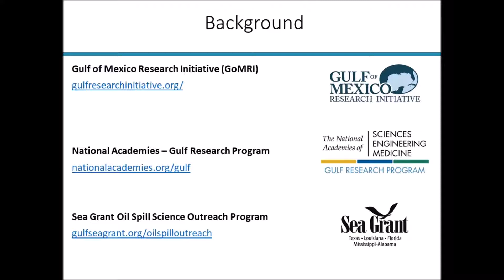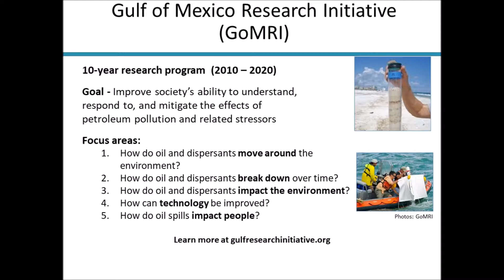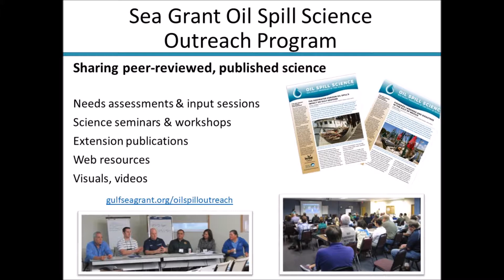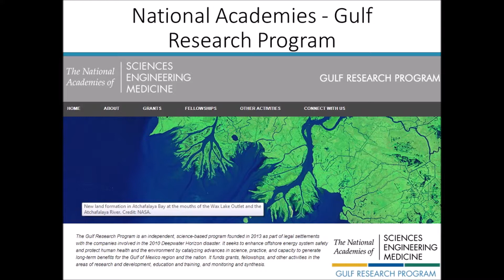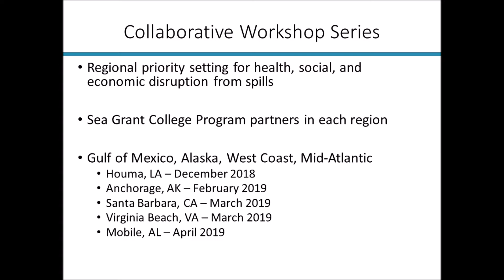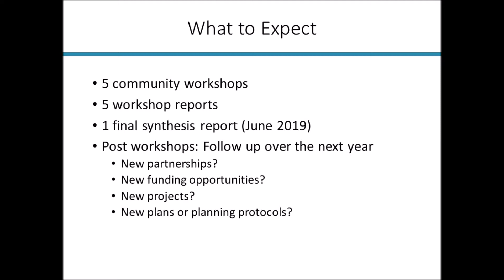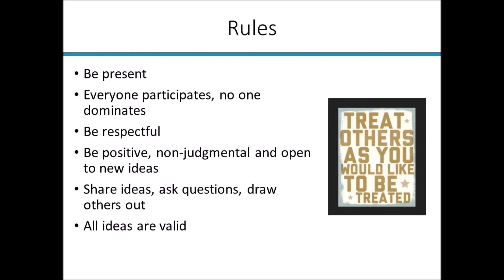Chris Hale, Workshop welcome and overview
Chris Hale, Sea Grant Oil Spill Science Extension Specialist, welcomed participants to the “Prioritizing health and oil spill preparedness” workshop, explained how the workshop was developed as part of a multi-region initiative with other Sea Grant programs across the nation as well as the National Academies Gulf Research Program, and she outlined the goals and objectives of the workshop. This presentation was given as part of the “Prioritizing health and oil spill preparedness workshop” held on December 4th and 5th, 2018, in Houma, Louisiana.